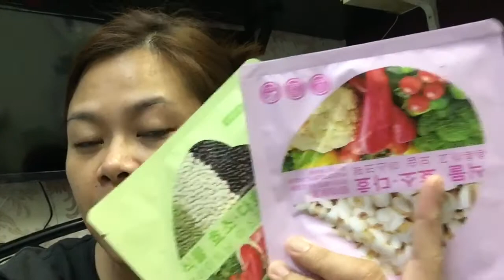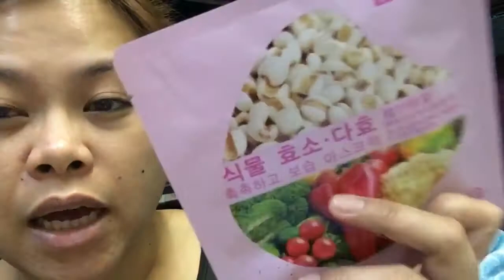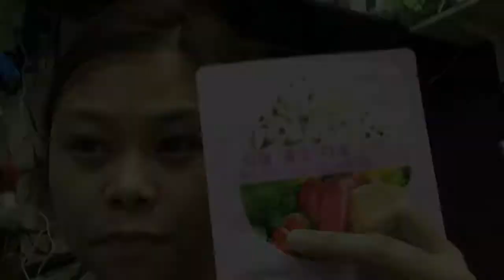ILAHUI (KOREA) FACE MASK 1ST IMPRESSION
So guys back to product demo and review muna tayo dahil tambak na ang aking mga skincare products sa aking istante. Good news mga bes kasi mayroon ng ILAHUI products sa pinas, di ko nga lang vinideo kasi bantay sarado yung security guard at mukhang bawal ata. Nakita ko yung branch nila sa Boni ata yun i’m not so sure about the exact location kasi bumaba kami ng MRT AYALA STATION then naglakad hanggang sa makita namin yung Mall na may katabing condo.